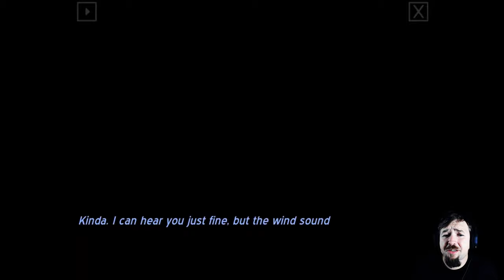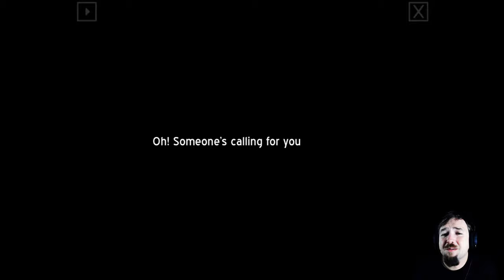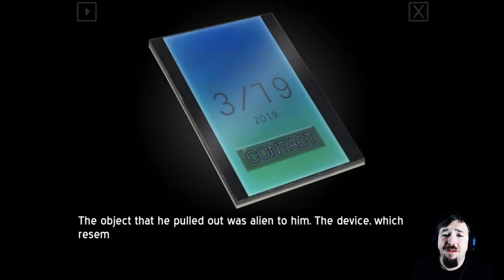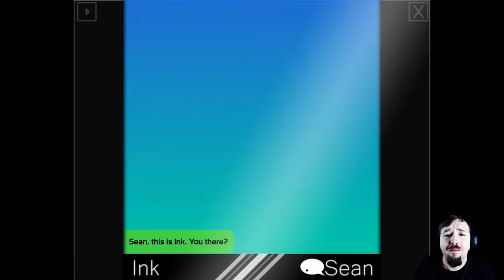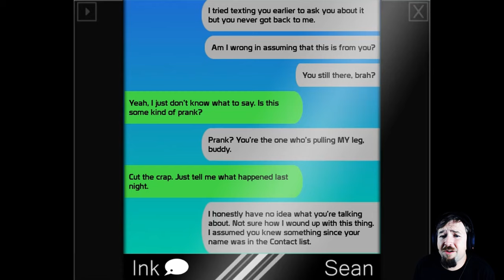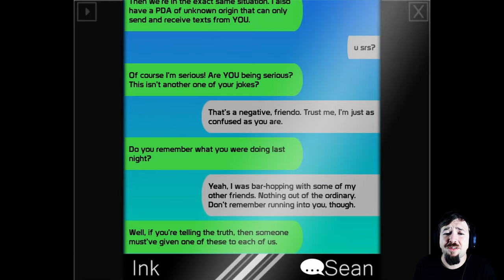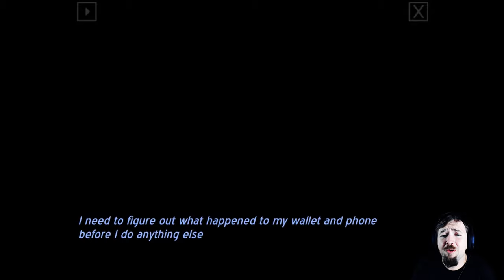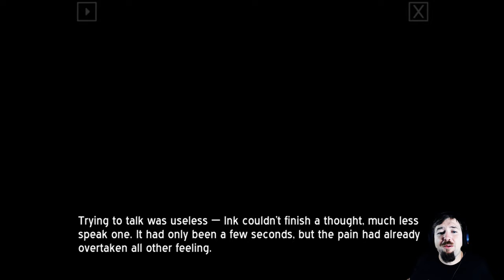The Four Elements Hotel | Exit/Corners | Chapter 1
Five strangers find themselves trapped in an abandoned hotel that’s set to collapse in 24 hours. To escape alive, they'll have to solve their captor’s riddles and unravel the mystery behind their abduction.